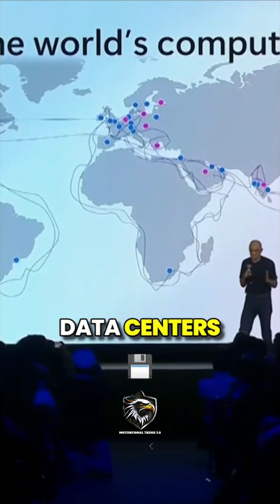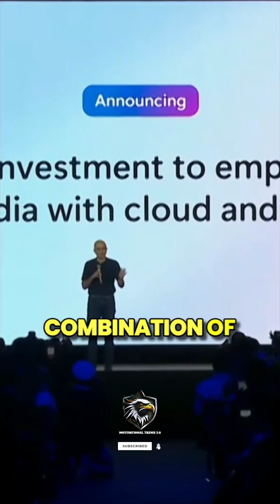Microsoft invested 3 Billion dollars in India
The landscape of artificial intelligence is transforming rapidly, and India stands at the forefront of this revolution. With over 300 data centers across more than 60 regions worldwide, the significant investment of $3 billion into Azure capacity marks an unprecedented expansion in India. This growth is fueled by the visionary leadership of Prime Minister Modi, who is championing an AI-driven mission for the nation. The synergy of government initiatives, the robust India stack, and the progressive entrepreneurial spirit of the country present unparalleled opportunities. In harnessing these resources, India is poised to be a global player in AI, equipped with the necessary infrastructure to support both consumer and business demands. This is not just an investment in technology; it's a commitment to shaping the future of digital innovation in one of the world's most dynamic markets.

This content doesn't belong to me, it is edited and shared only for awareness, and if the content OWNER (visual/ audio) of this content has any issue, we request you to directly mail me on thus we sort out the outcome.

Regards
Team